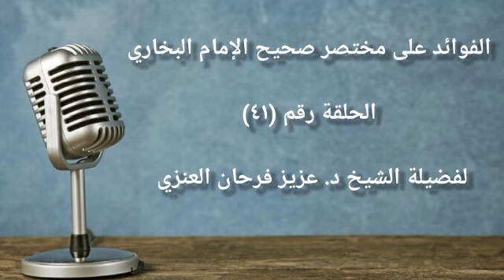الحلقة الحادية و الأربعون من سلسلة الفوائد على مختصر صحيح الإمام البخاري. عزيز فرحان العنزي